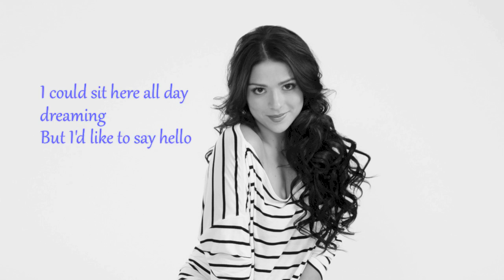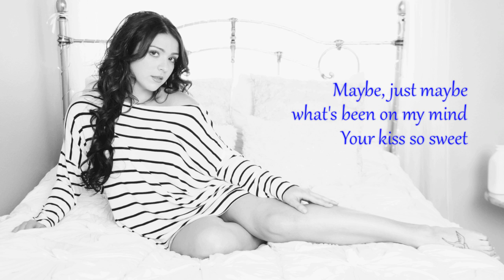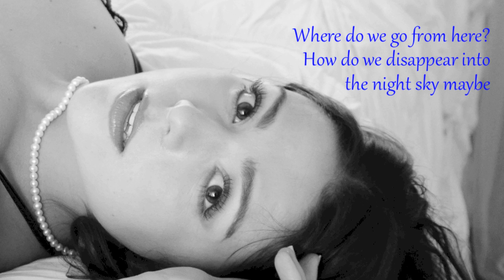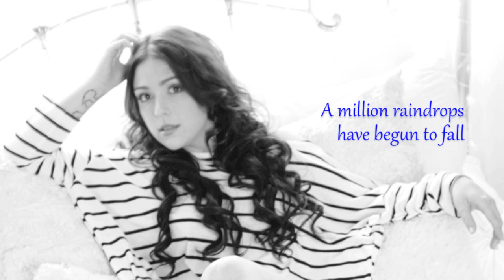Georgia Bleu Little Lady {LYRICS} Original song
Original NEW single by Georgia Bleu. "Little Lady" Georgia Napolitano has a new stage name. "Georgia Bleu" will be releasing her new original music right here on Youtube.